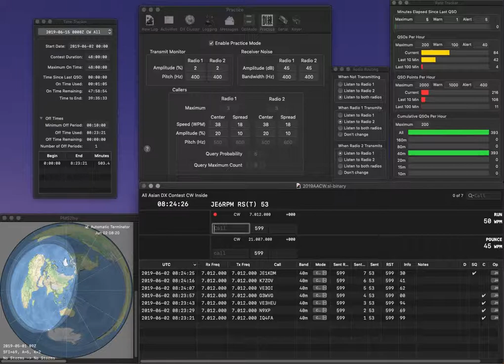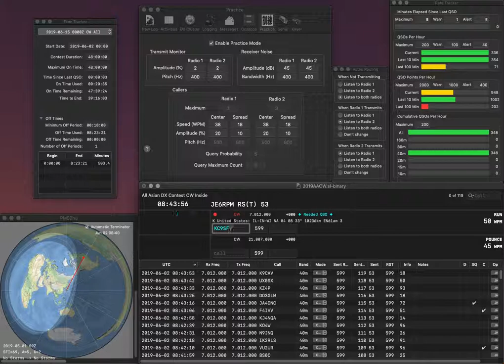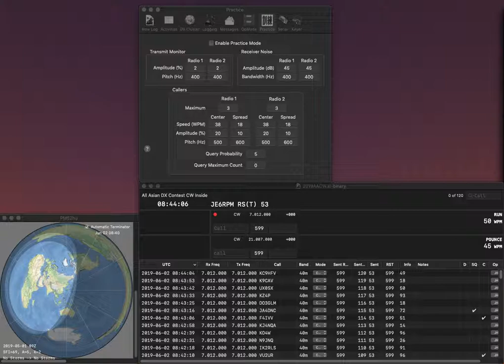20190602 1R practice for AACW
No error.  Rate is mediocre..  So sleepy this time.